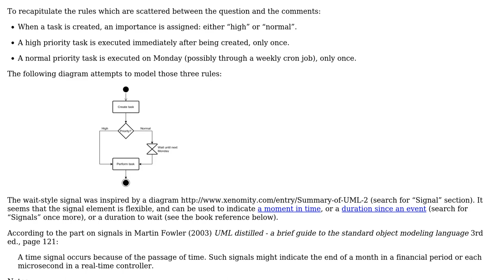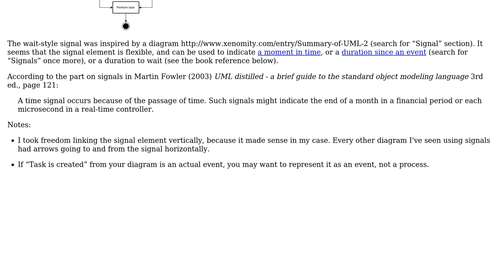Software Engineering: How to visualize time trigger in activity diagramm?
With thanks & praise to God, and with thanks to the many people who have made this project possible! | Content (except music & images) licensed under CC BY-SA | Music | Images & others | With thanks to user bish user Arseni Mourzenko and the Stack Exchange Network Trademarks are property of their respective owners. You are responsible for your own actions.